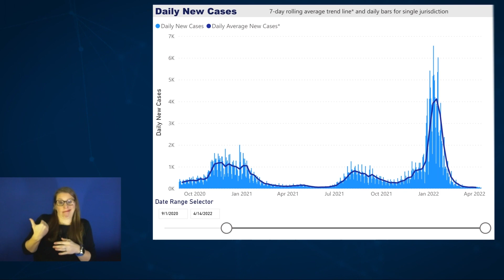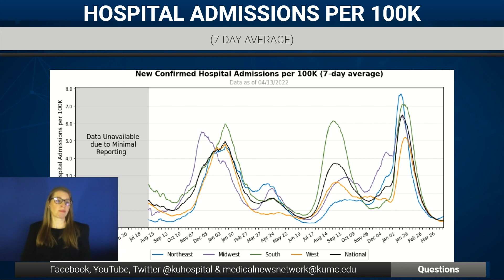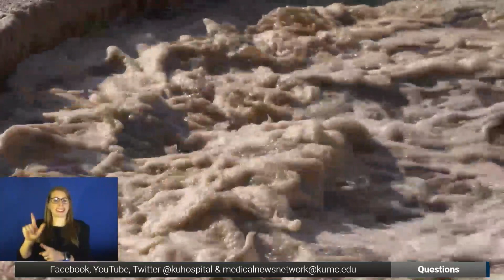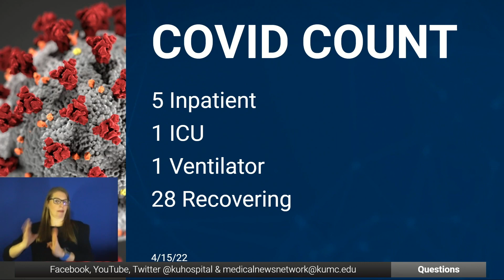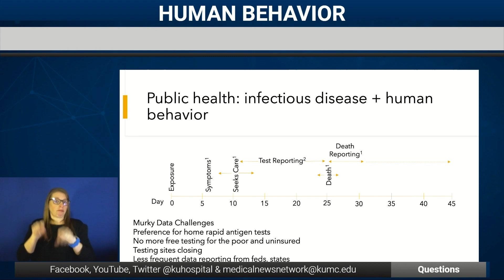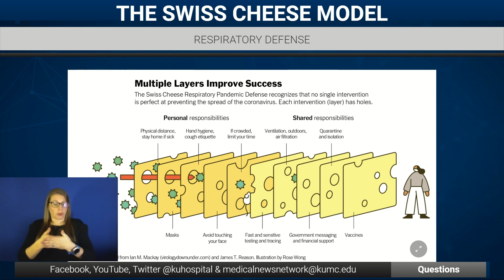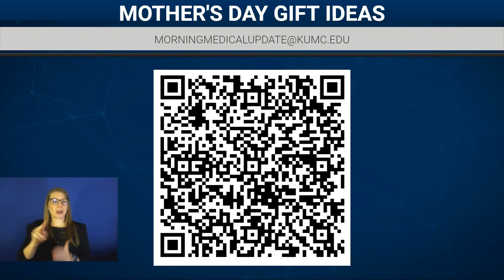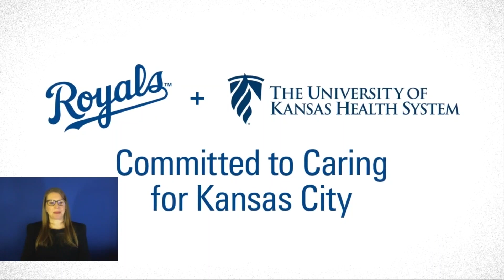Friday Morning Medical Update: What Can Wastewater Tell Us About the Next COVID Variants?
A total of 33 COVID patients are being treated at The University of Kansas Health System today, down from 35 yesterday. Other significant numbers:

5 with the active virus today, 5 yesterday
1 in ICU, 1 yesterday
1 on ventilator, 1 yesterday
28 hospitalized but out of acute infection phase, 30 yesterday
Key points from today’s guests:

Dr Amber Schmidtke, Chair of the Division of Natural Sciences and Mathematics at The University of Saint Mary

Kansas and Missouri shifted to endemic phase of pandemic. Does not mean pandemic is over, just that the disease level is below the threshold for epidemic
While COVID is down overall across the country, starting to see a dramatic increase in cases and hospitalizations in the Northeast
COVID doesn’t stand still, so we must be vigilant, especially with travel season and fewer mask restrictions
The virus is not out of our lives yet. We must make decisions on how we control the virus as compared to letting it control us.
Jeff Wenzel, Bureau of Environmental Epidemiology, Missouri Health Department

For the last two years, the Missouri Health Department has been collecting wastewater samples around the state looking for trends
Samples are taken over a 24 hour period and send to University of Missouri for analysis
Dr. Marc Johnson, wastewater and COVID researcher, University of Missouri

Testing has been very helpful in identifying different COVID variants
BA 2 has been dominant strain for last few weeks in Missouri
Virus found in wastewater is no longer infectious, but is a very meaningful and accurate reflection of what’s going on in the community
COVID has forced him to postpone research he had been doing into HIV

FDA has given emergency authorization for COVID-19 breathalyzer about the size of a piece of carry-on luggage
Company says it’s 90% effective in determining positive cases in three minutes
PCR test is still recommended to confirm results
Concern about increasing COVID cases in Johnson County. Hospitalizations lag behind new cases by a week to 10 days. Must keep close eye on numbers.
Monday, April 18 at 8:00 a.m. is the next Morning Medical Update. No masks required just as spring and summer travel season arrives. We know COVID is still here, but what else poses a threat? Protecting yourself on planes, trains and automobiles.